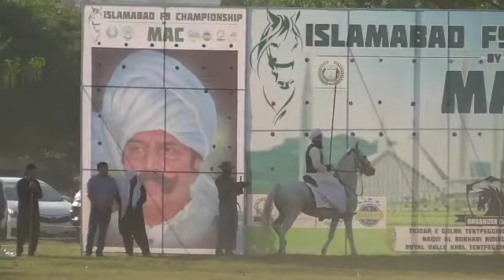Pindi Ghazi Neza Baz Club Rawalpindi